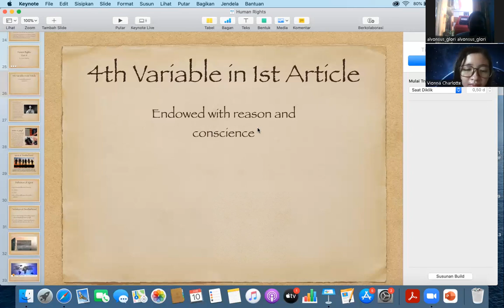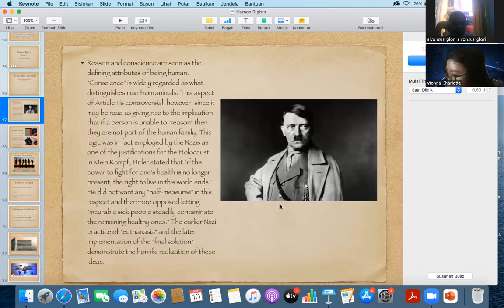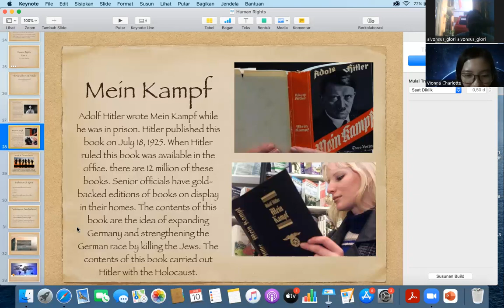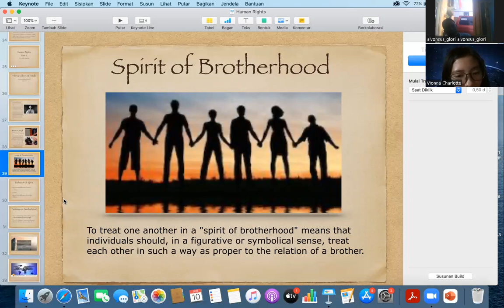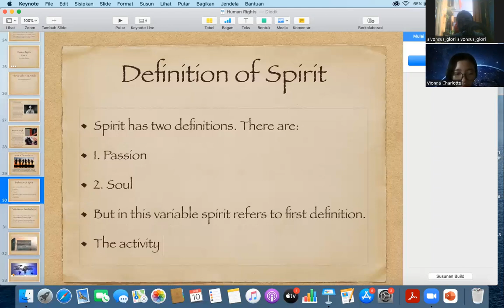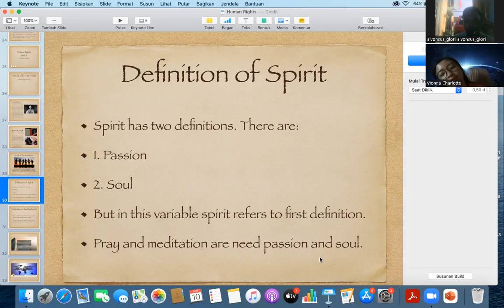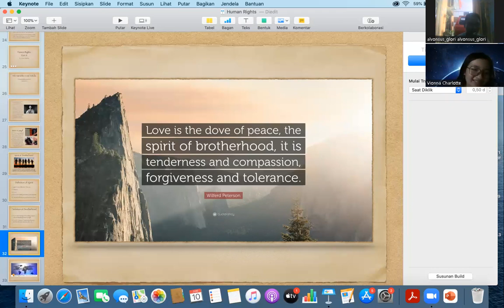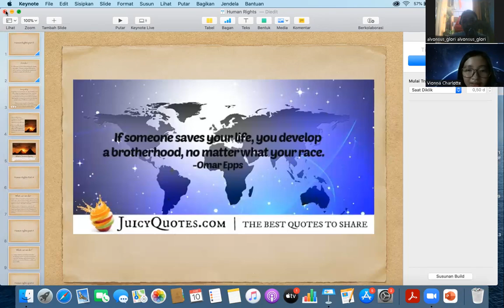Percakapan Bahasa Inggris (intermediate Level)